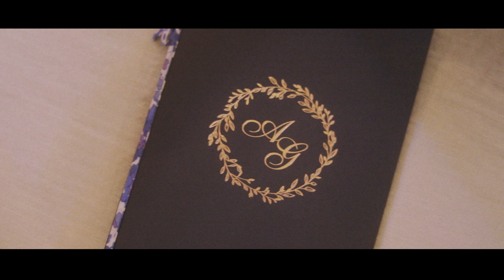A & G : Un mariage magique au Château de Vallery (89)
Votre mariage est unique et ne peut être capturé qu'une seule fois.
Nous avons passé les dernières années a filmer de nombreux mariages et nous en sommes fiers.
Nous vous proposons ici de revivre d'une autre manière et avec notre regard le plus beau jour de votre vie.

Avec un film réalisé à la manière des cinéastes, nous utilisons nos connaissances et notre culture cinéma & musique afin de vous offrir le plus beau des films de mariages.